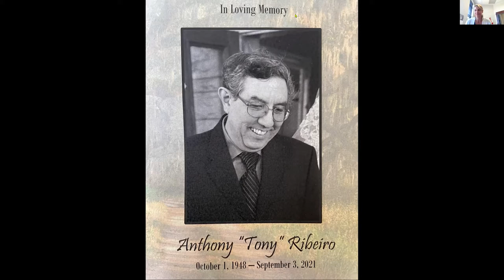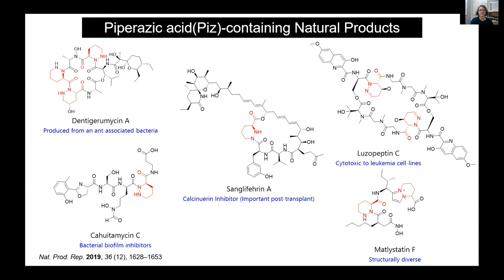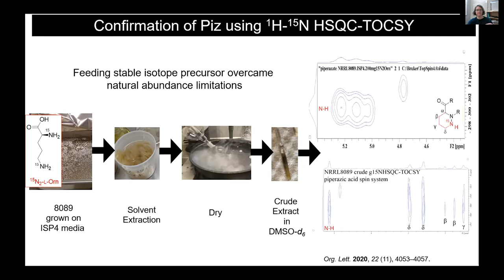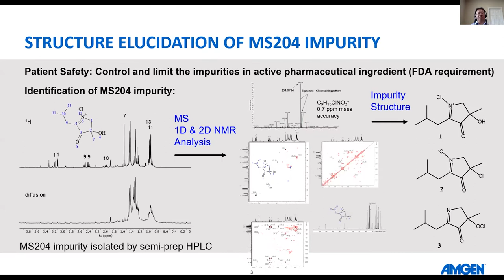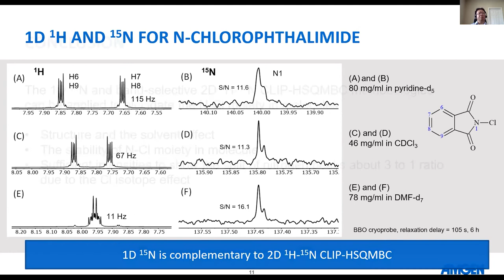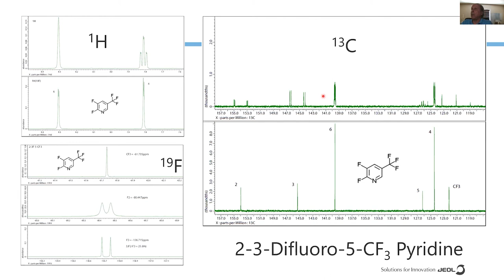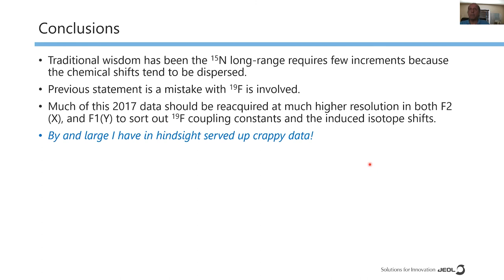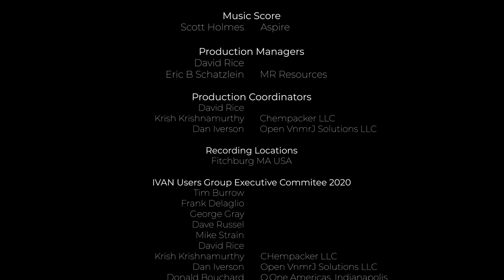15N NMR for Structure Elucidation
On September 23, 2021 Gary Martin of Seaton Hall University lead a discussion on 15N NMR for Structure Elucidation. The panelists joined Gary  include dMikhail Reibarkh of Merck, Kalindi Morgan of University of North British Columbia, Ron Crouch of JOEL USA, and Tsang-Lin Hwang of Amgen.

Nitrogen is ubiquitous, incorporated in small molecule natural products, pharmaceutical agents, and pharmacologically active peptides.  15N, the spin 1/2 isotope of nitrogen amenable to NMR observation, is notoriously challenging for direct observation with low natural abundance (0.37%) and, relatively speaking, a low observation frequency roughly 10% of the 1H NMR observation frequency on a given NMR instrument with experiments further exacerbated by a negative nOe.  Nonetheless, beginning in the early 90’s, it became feasible to perform both one-bond and long-range 1H-15N heteronuclear shift correlation experiments on small samples.  The panel discussion will address experiment choices and optimization as well as utilizing 15N NMR data in structure elucidation studies.